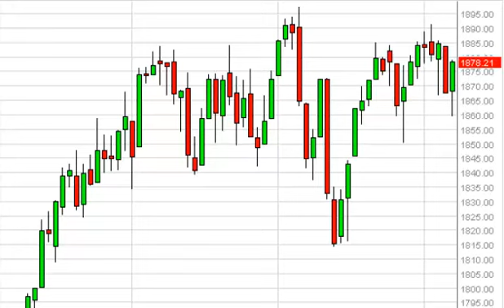S & P 500 Technical Analysis for May 8, 2014 by FXEmpire.com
- May 8, 2014 index daily technical analysis for the S & P 500 INDEX. Find more information about Forex and Commodities News Technical Analysis Fundamental Analysis and Brokers on FX Empire